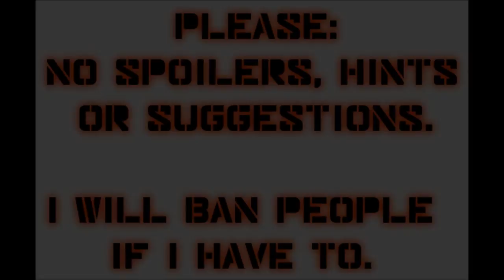Let's Play Mass Effect 2 (Blind), Part 88: Crew Update VIII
(Part 4 of 4) Now that Tali has joined the team, we make our rounds again, checking in on our crew members.